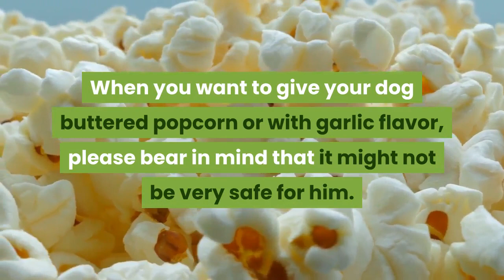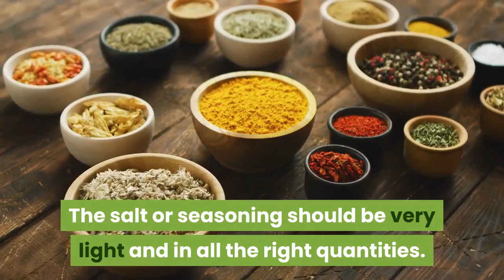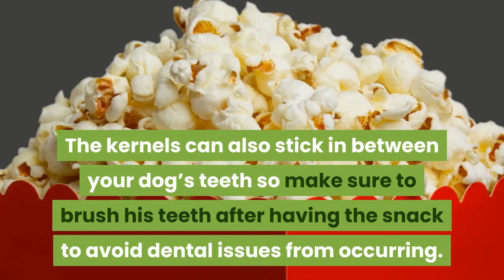Can Dogs Eat Popcorn? Yes And No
Can Dogs Eat Popcorn? Is Popcorn Bad or Good for Dogs?

It is movie night, you are already set with your pack of popcorns but your dog is just there, staring at you with those cute, adorable eyes.

Many dog owners keep wondering and asking if dogs can eat popcorns. That is the one question that I would like to answer today, “Can dogs eat popcorn? Is it safe to feed dogs popcorn?”

The short answer to that question is yes; dogs can eat popcorn, but it should be served plain and in moderation. It is the excess added toppings that mask the healthy benefits of popcorn.

There has been a lot of controversy on whether or not dogs can eat popcorn and whether it is safe for them.

Watch this video to find out if your little furry friend can eat popcorns.